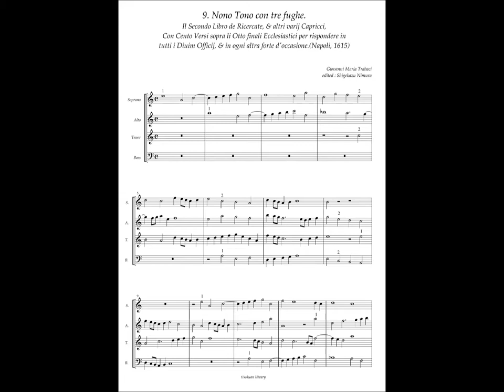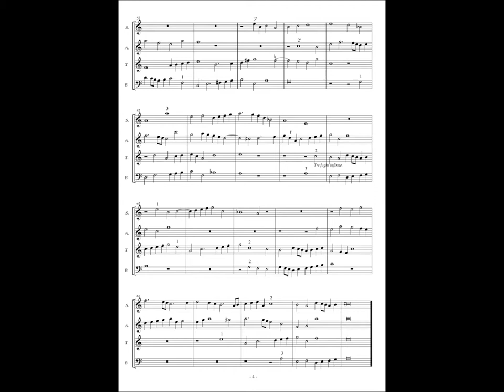Giovanni Maria Trabaci, Ricercate etc Libro 2 No.9 (Ricercar 9) Nono Tono con tre fughe.